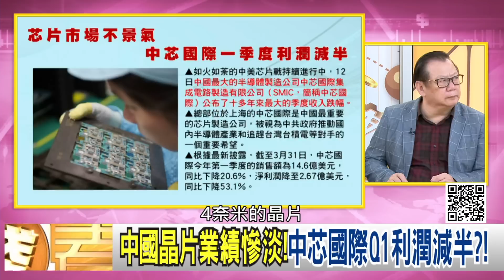精彩片段》黃世聰:美有意拉攏亞太島國聯繫...【年代向錢看】2023.05.15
下載【年代電視】APP：
iOS平台：